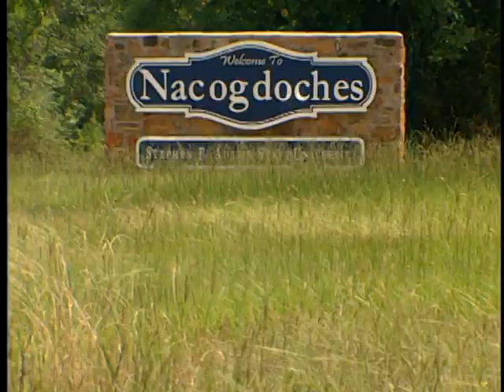Clint Dempsey Profile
Profile of Clint Dempsey Before The 2006 World Cup In Germany.